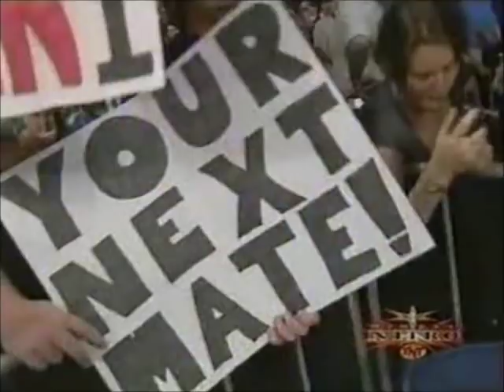Goldberg vs Big Vito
Monday Nitro (10/9/00)